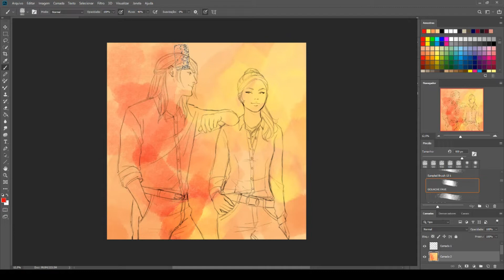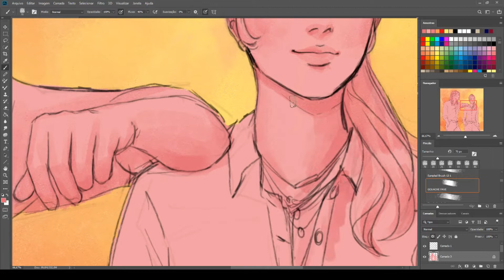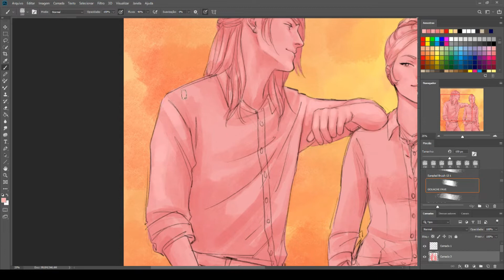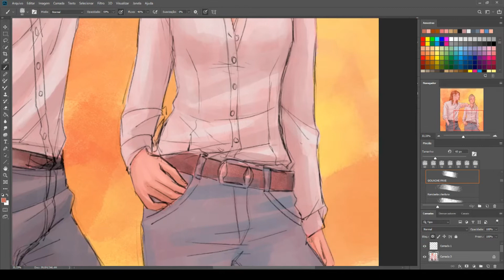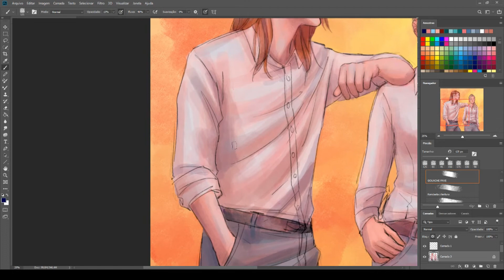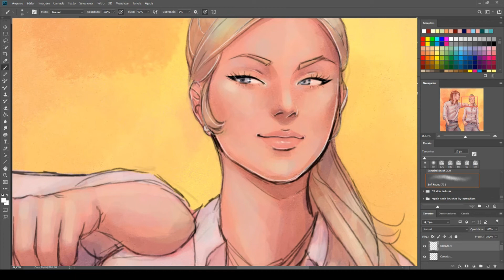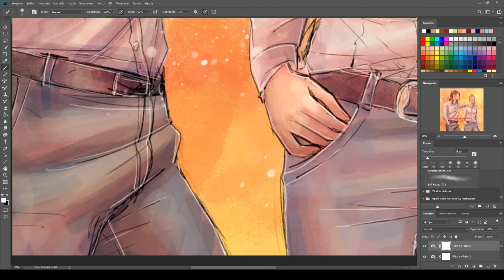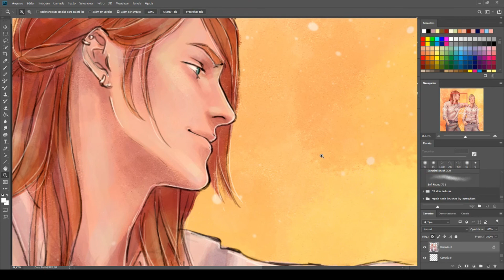SPEEDPAINT ChloNath Week Day 1 - 'Friends/Enemies'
Activate the notifications so you won't miss any of my new videos :D